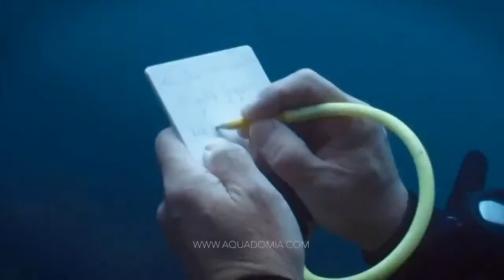Déconnexion en plongée sous-marine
Apprenez à lâcher les instruments et à vous (re)connecter à vos sens pour gagner en confiance en plongée sous-marine.

J’ai créé il y a plus de 15 ans l’école de plongée sous-marine Aquadomia.com à Marseille dans le Parc National des Calanques pour offrir à mes clients de la formation sur mesure, du débutant au moniteur en passant par la plongée TEK trimix et recycleur en CCR rEvo et APdiving, aux dates de leur choix !
Je permets enfin à mes clients de ne plus dépendre d’un planning ou du bon vouloir de formateurs peu disponibles, c’est eux-même qui fixent leurs contraintes de dates !
Et j’ai déjà formé plein d’élèves, sur les cursus Ecole de plongée française Anmp, Ffessm, ou SSI, SDI TDI, Padi... et ils ont eu du succès !